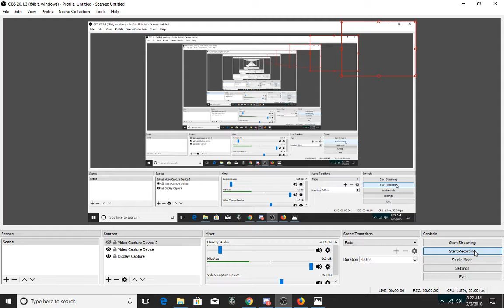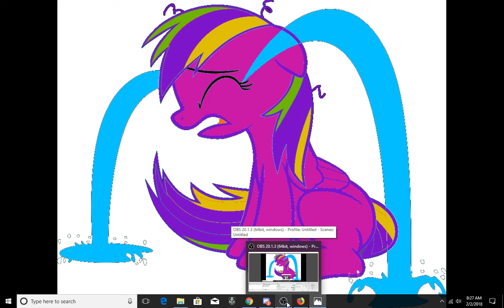Why I haven't been uploading any lets plays lately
I have been going throw a ruf time lately I hope you all can understand why I have not been uploading as much.